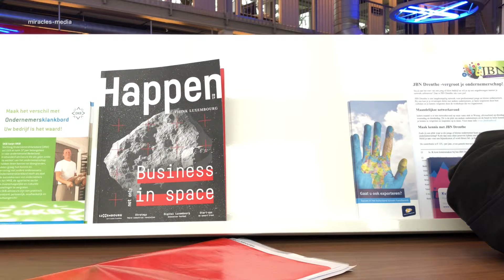20180223 ~ Pitch ~ Holland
① memo 20180223 ~ Pitch ~ Chamber of Commerce last week in Emmen (Drenthe) Netherlands